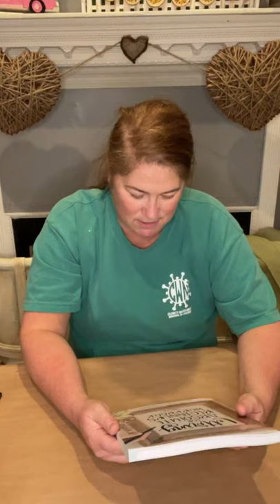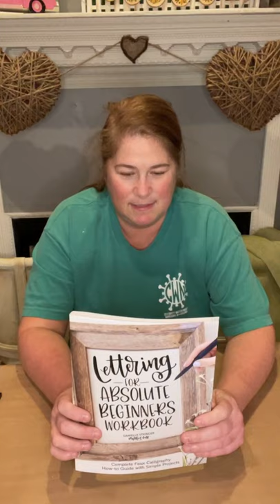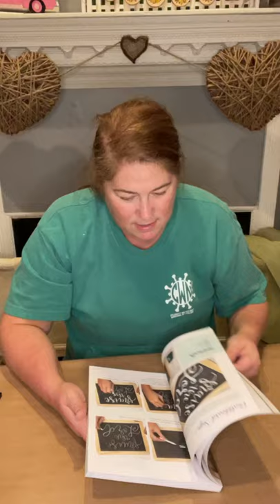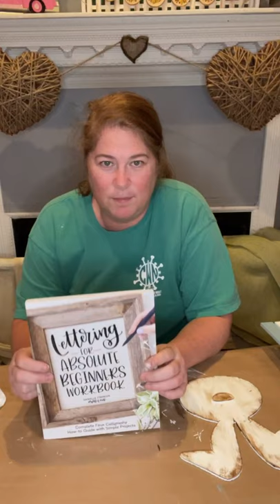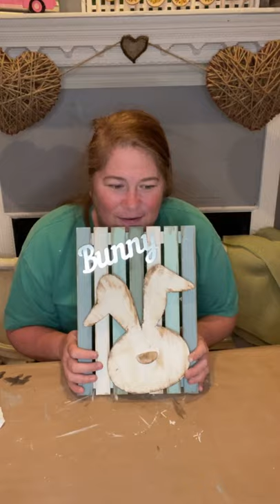Cyn’s crafting Bin diy wooden bunny sign